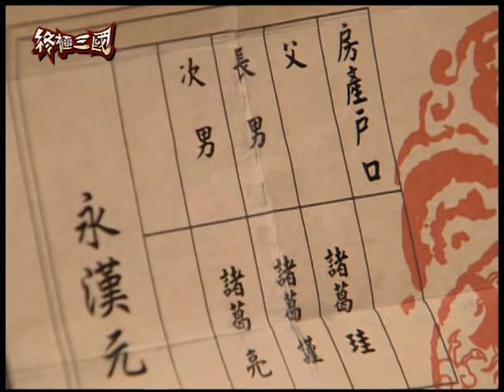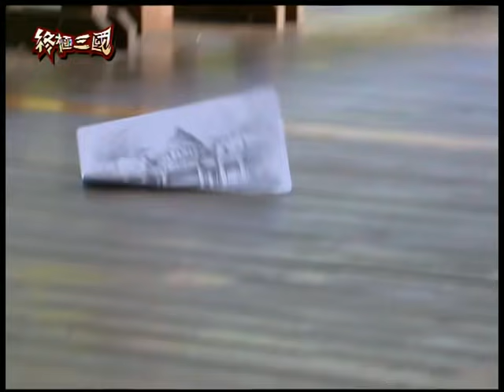《終極三國 K.O.3an Guo》EP39 ─ 陳德修、曾沛慈、胡宇威、任容萱、邵翔、羅宏正、林曜晟、班傑、那維勳、蔡頤榛、陳乃榮、修杰楷、柯有倫[Eng Sub]｜GTV DRAMA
在劉備第三請孔明時，諸葛亮對劉備坦承自己的馬殺雞事件和Mail都是假的，對拯救東漢書院其實一點辦法也沒有。面對東漢書院廢校危機尚未解除，山寨劉備卻在與東城衛碰面時，被諸葛亮遇見了，脩會因此曝露身份嗎？深愛貂蟬的關羽，想起了過去與貂蟬的點點滴滴，失去摯愛的他，會作出什麼驚人之舉呢？

另一方面，江東高校為了分化劉備與曹操之間，想利用阿香做餌騙劉備到江東，瑜亮第二次鬥智，將會如何發展？另外，擔心劉備的阿香正想離家出走時，卻被父親孫堅攔下，孫堅會是劉備與孫尚香的另一阻礙或是助益呢？